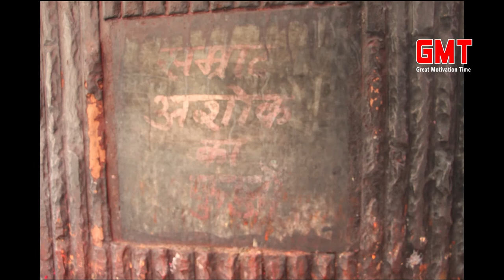रहस्यमय अगम कुआँ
Great Motivation Time, बिहार के पटना शहर में स्थित सम्राट अशोक द्वारा निर्मित अगम कुआँ की दास्तान